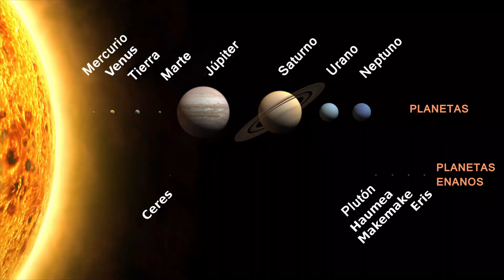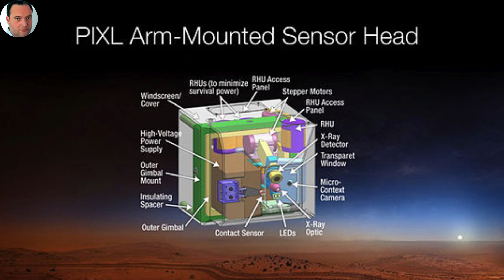🔴 Marte [ 🎬 DOCUMENTAL ]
Marte es el cuarto planeta del Sistema Solar en orden de distancia al Sol.
Es conocido como el "Planeta Rojo" debido a la apariencia rojiza de su superficie, que es causada por el óxido de hierro que se encuentra en su suelo.
Marte es un planeta más pequeño que la Tierra, con un diámetro de unos 6.792 kilómetros y una masa un aproximadamente un 11% de la de la Tierra.

A continuación vamos a saber más sobre nuestro planeta vecino Marte.